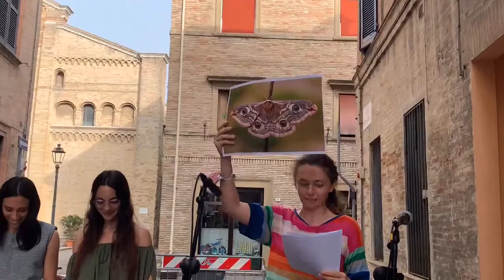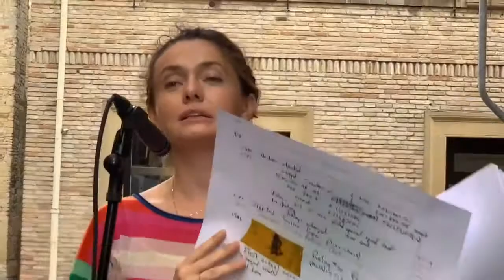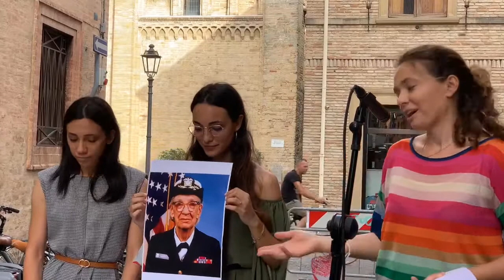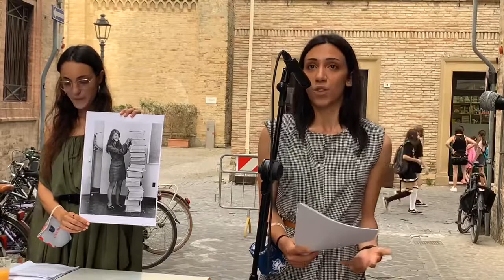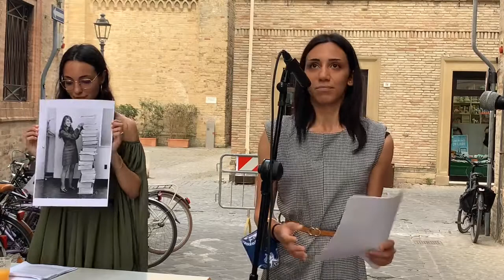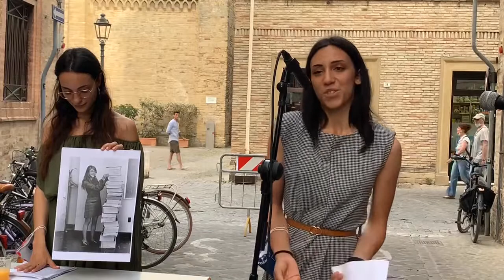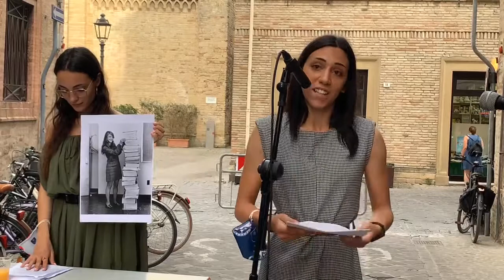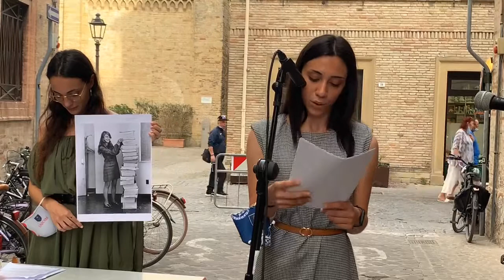Errori in Informatica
A Fano, presso la Sala da tè L’Uccellin Bel Verde, nell’ambito di PassaggiFestival2021 , l’Università di Camerino presenta il terzo appuntamento di CaliciDiScienze ovvero Conversazione e aperitivo con i docenti dell’Università di Camerino, dal titolo “D’Infinito e Provvisorio: La Storia degli errori nell’informatica” con BARBARA RE, Docente di informatica.

Diretta Facebook sulla pagina di Ondalibera.tv a cura di Dante Leopardi
Buona visione.